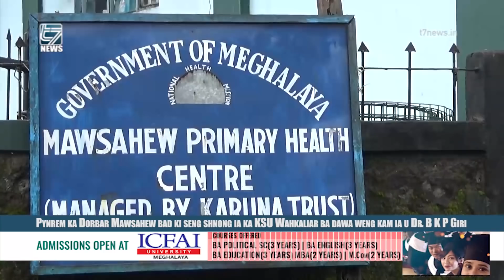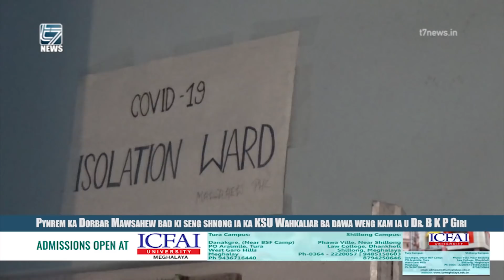Pynrem ka Dorbar Mawsahew bad ki seng shnong ia ka KSU Wahkaliar ba dawa weng kam ia u Dr B K P Gir